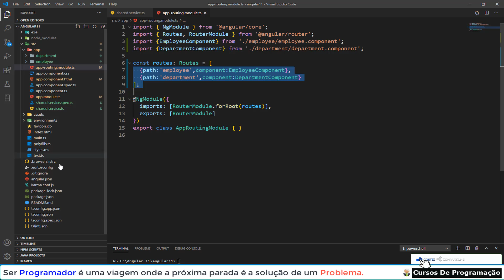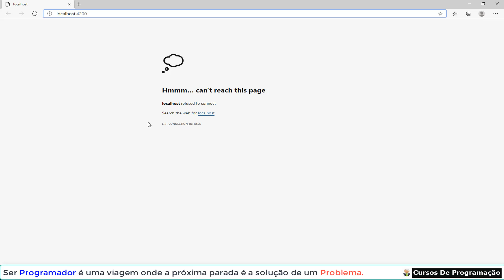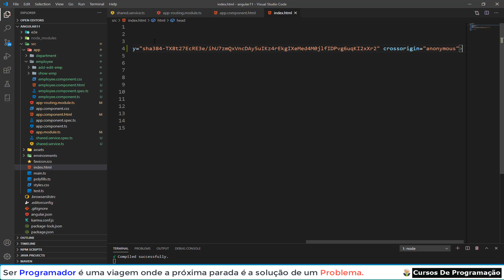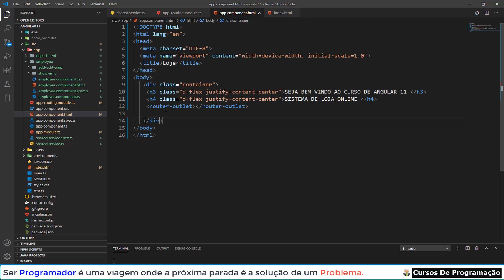Curso Programação - Aprenda a criar um sistema em angular 11 e django - 11